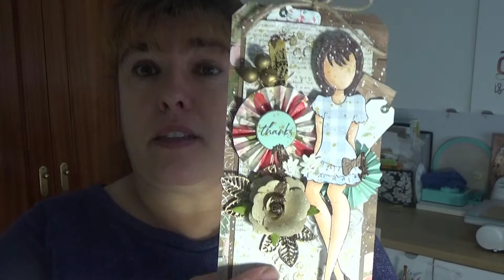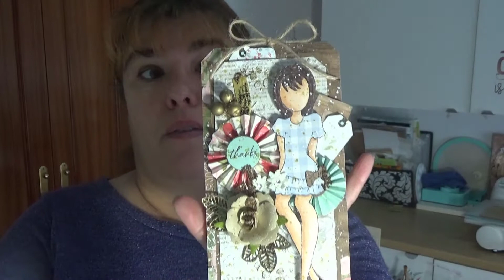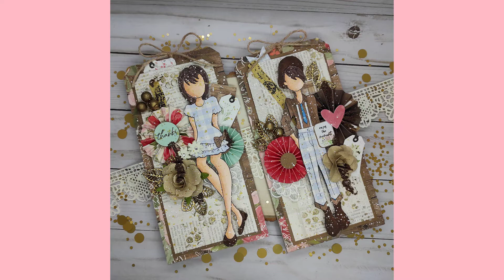Reto dollero scraplift: Vero Atienza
MATERIALES
Dolls: Dita y Tommy
C.P.: Farmhouse Market de Carta bella
Stencil: tubrose #579937 de Prima
Polvos E.: White pearl de Wow!
                  Gold fine detail de Ranger
Distress texture paste crackle
Microbeads de Recollections
Flores pequeñitas de Little birdie
Starburts squirts- Poutire gold de Lindy´s
Acrilica: Peaceful white de Carrot cake